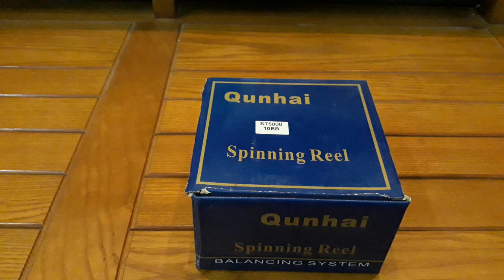MÁY CÂU CÁ GIÁ RẺ ST 5000 GIÁ 160[Đồ Câu Hải Đăng ]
Giờ làm việc :07:00–19:00